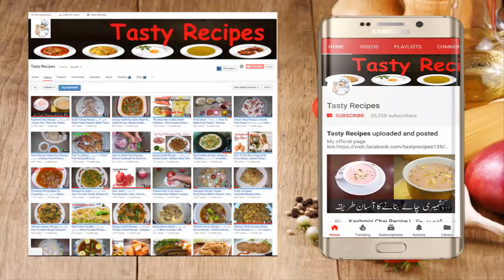Potay Wali Seviyan | پوٹے والی سویاں | Handmade Seviyan Recipe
Video Content
Seviyan
Potay Wali Seviyan
Haath ki Bani Sawayyan
Potay Wali Sawaya Recipe
Handmade Punjabi Seviyan Recipe
Haath Wali Seviyan | Handmade Vermicelli
Haath Ki Bani Seviyan | ہاتھ کی بنی سویاں | Handmade Vermicelli| Dessert Recipe
Ingredients:
250g Potay Wali Seviyan
1 glass Milk
1/2 Cup Sugar
Coconut
Almond(Baadaam)
Green Cardamom (Chhoti Elaichi)

For Seviyan
Semolina (Suji)
Water

Cooking with kiran | Educational Video